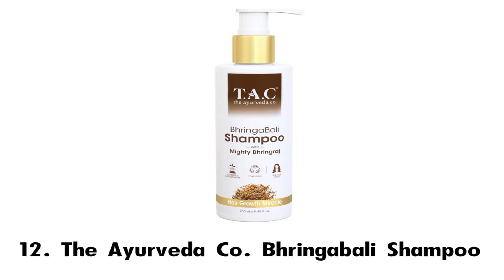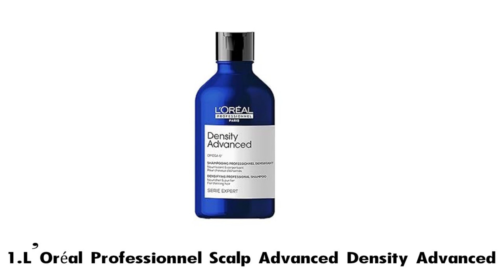Best Shampoo For Hair Growth | Top 20 Best Shampoo For Hair Growth.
top 10,top 10 songs,best car under 10 lakhs in india,top 10 horror movies,top 10 songs of the week,top 10 movies,top 10 games,top 10,top 10 youtubers in india,top 10 bgm,best cars under 10 lakhs india,top 10 tamil,top 10 web series,top 10 love story movie south hindi dubbed,top 10 game,top 10 hollywood movies in hindi,best automatic cars in india under 10 lakhs,top 10 medical colleges in india,top 10 nit colleges in india,top 10 toughest exams in india

**Everything You See or hear in This Video Is Not 100% Correct News , We are Just Trying To Explain News To You From we got, Sometimes It might Be a Real News or Sometimes It's Not **      **We don't rank, we only show the best products and all the images in the video are just for viewing, you can inquire and buy the products**